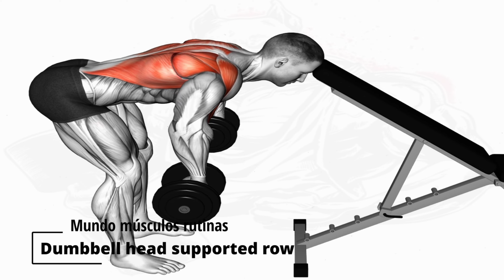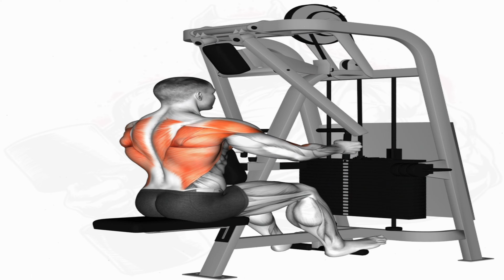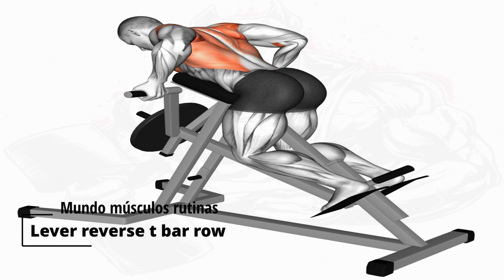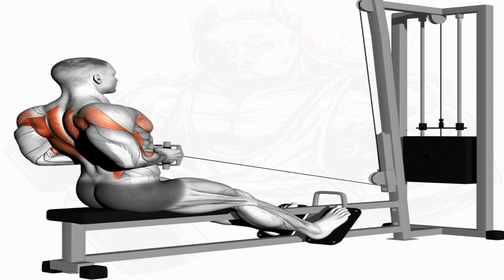BIGGER BACK WORKOUT | 8 BEST Exercises For a WIDER BACK!